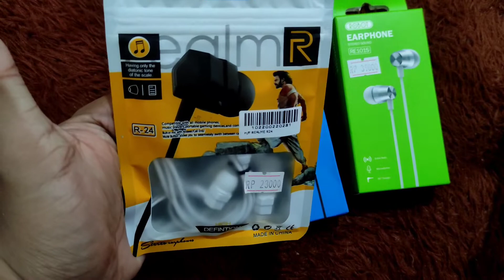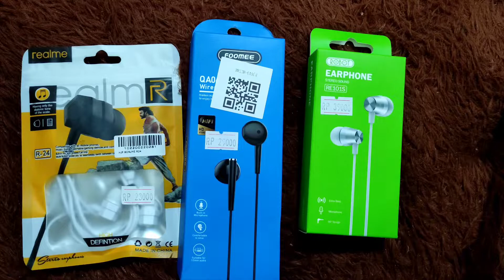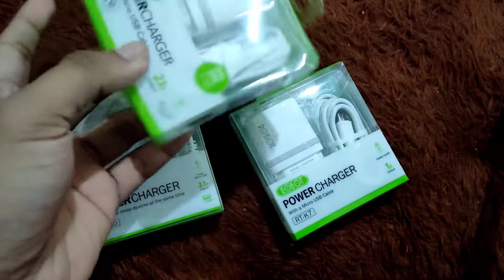AKSESORIS HP YANG WAJIB DIJUAL UNTUK KONTER PEMULA | CHARGER, KABEL DATA DAN HEADSET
Aksesoris HP yang wajib ada di konter untuk pemula lek,

sebagai pemula biasanya kita bingung mau nyetok aksesoris seperti apa.

sudah saya rangkum di video ini, simak videonya lek

Halo Sedulur Santoz Aksesoriz, apa kabar?

Pada kesempatan kali ini saya akan bercerita tentang aksesoris hp

Aksesoris Hp yang wajib dijual di Konter Pemula agar meningkatkan penghasilan

Apa saja Aksesoris tersebut?

Saya rekomendasikan beberapa aksesoris hp yaitu:
1. Kabel Data
2. Headset
3. Charger
4. Batok Charger
5. TG, Softcase, Receiver Bluetooth

Untuk awal kita bisa stok 3 sampai 5 dulu ya bro.

Terimakasih Bro.